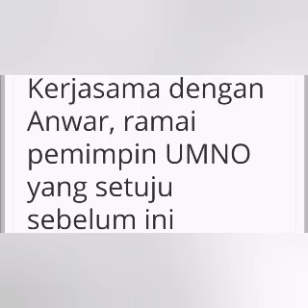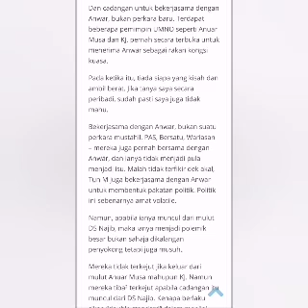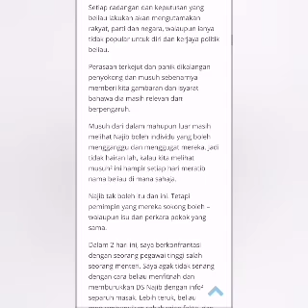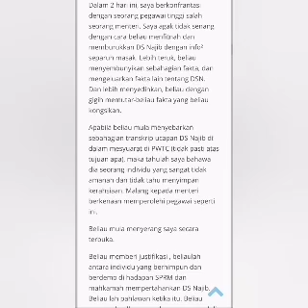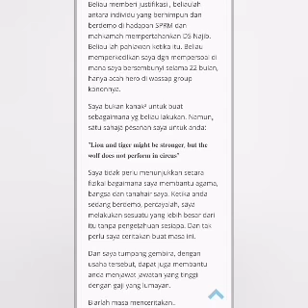Kerjasama dengan Anwar, ramai pemimpin UMNO yang setuju sebelum ini